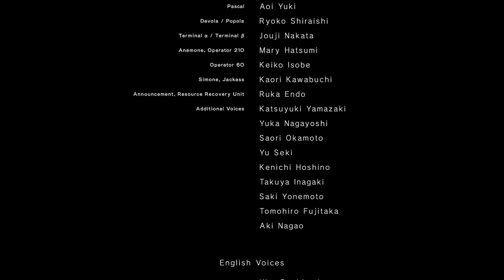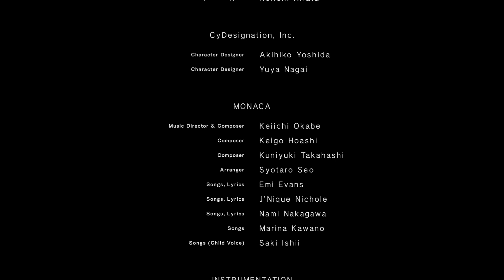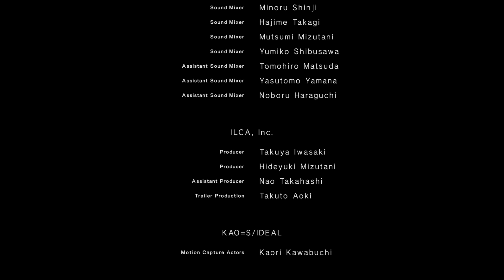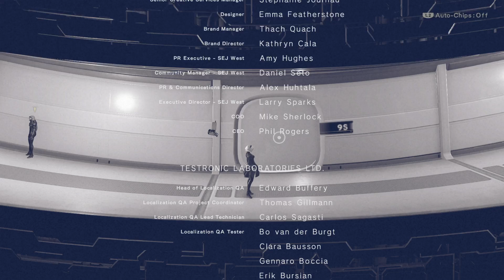NieR Automata Gameplay # 23 | Or Not To [B]e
I Don't do subs for subs & Please Don't skip through the video.